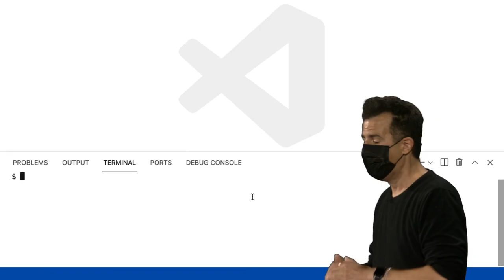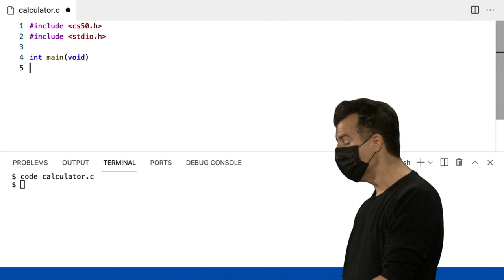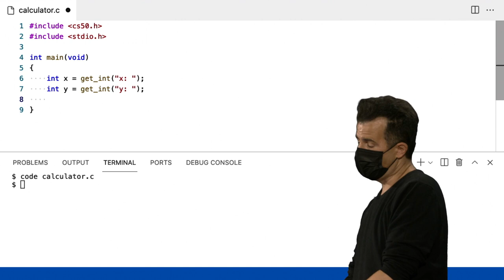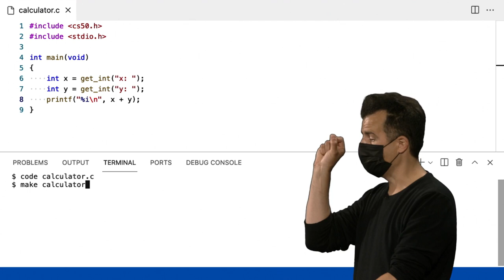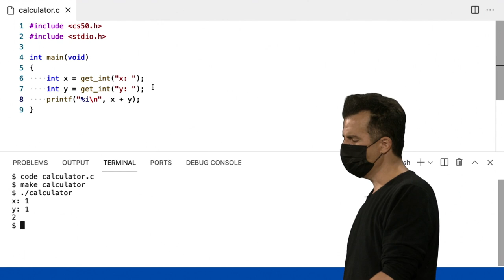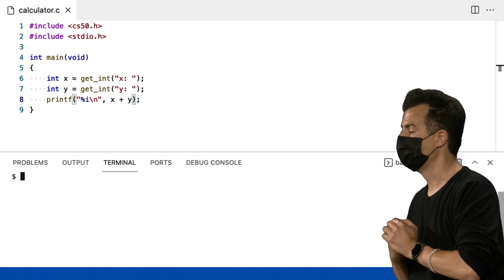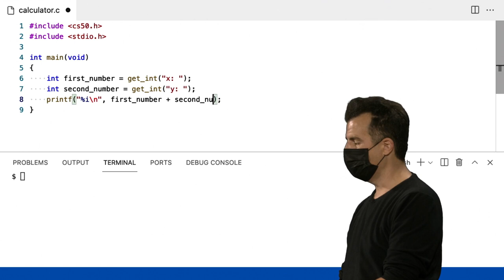Semana 1 - C - calculator.c - [DUBLADO] - CS50 2021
Para pular a introdução:
0:42 calculator.c